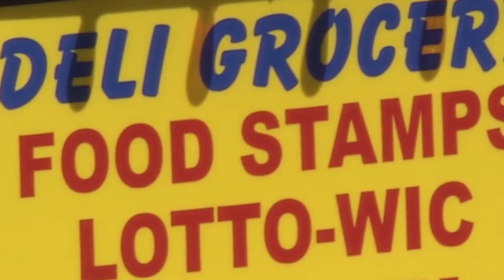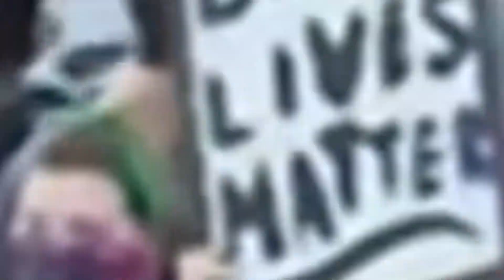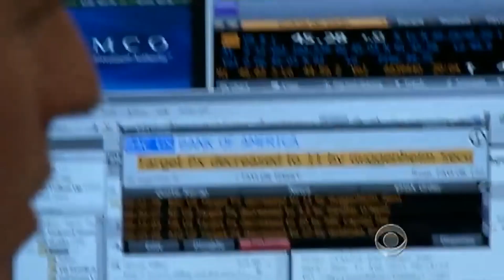Will America Ever Be Great Again?